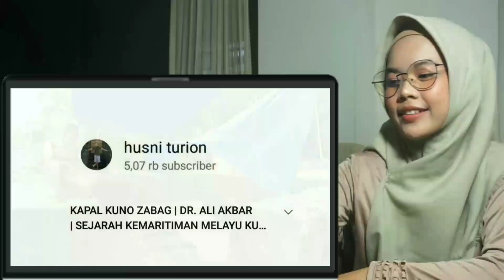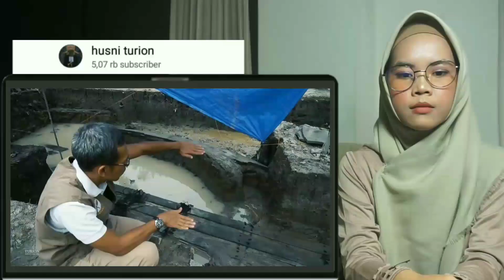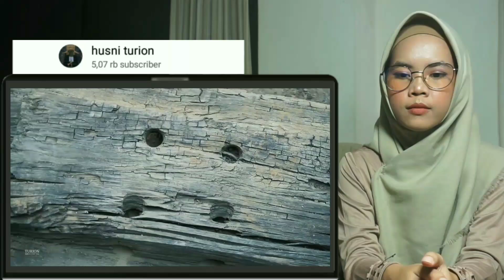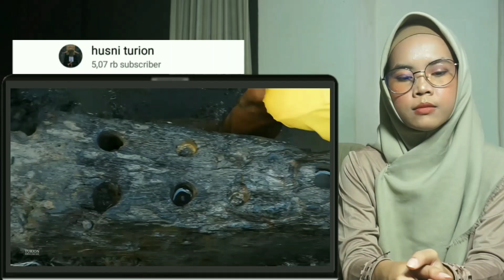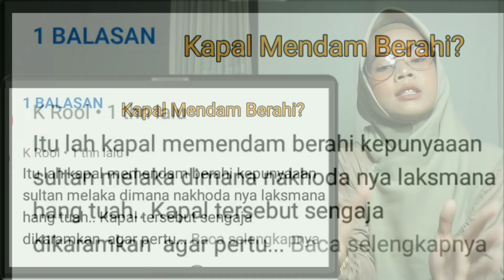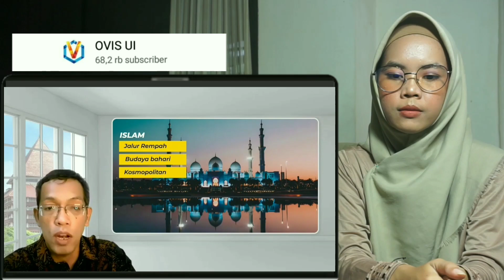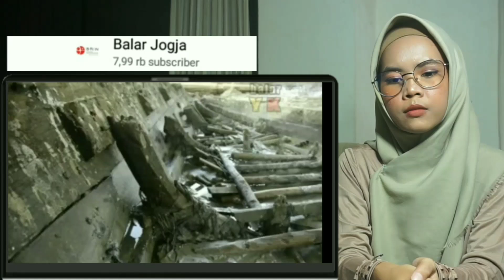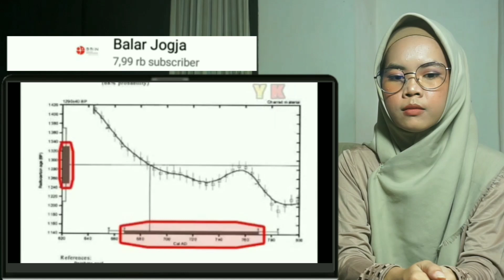Wow, Kapal Mendam Berahi Hang Tuah Akhirnya Ditemukan? Perahu kuno nusantara.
Kapal mendam berahi hang tuah.  Kapal kuno nusantatara, lambur jambi, punjulharjo rembang. Gal, ghali, jong jawa, melaka,  sriwijaya.Nasib Bahasa Melayu sungguh beda dengan Bahasa Indonesia.  Bahasa Melayu gagal dalam semua fungsinya. Bahasa melayu pun mulai digantikan dengan bahasa Indonesia. Menjadi Indonesia (1)  Sejarahnya Nyata, Bukan Ilusi ala Alam Melayu . Menjadi Indonesia (2), Sultan-sultan pun Berjuang, Bukan Pengecut. Aneh, Lidah Mahasiswa Asing Ini Ditakdirkan Berbahasa Indonesia, Cepat Lancar.
Bahasa Melayu, Bahasa Indonesia, Bahasa resmi asean, Mabbim stop berhenti.  Cabaran, seminar, simposium, persada bangsa, memartabatkan, pengantarbahasaan,  Bahasa kebangsan, sabah, perdana Menteri ismail sabri, pru15, mat sabu. Anwar Ibrahim,  tamadun melayu, alam melayu.